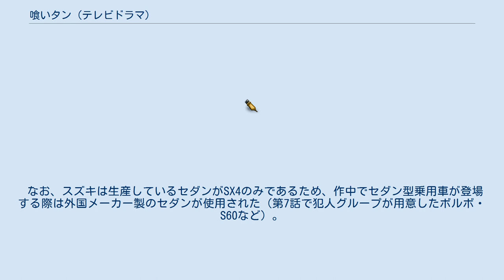喰いタン (テレビドラマ)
料理・グルメを題材としたドラマ作品
『喰いタン』（くいたん）は、2006年1月14日から3月11日まで毎週土曜日21:00 - 21:54に、日本テレビ系の「土曜ドラマ」枠で放送された日本のテレビドラマ。
寺沢大介の漫画『喰いタン』が原作。
主演は東山紀之。
 2006年には東山の誕生日（9月30日）に『喰いタン スペシャル in 香港』がスペシャルとして放送された。
本編内で、『喰いタン2』の2007年放送が発表された。
 Part2が2007年4月14日から6月23日まで放送された。
 原作本来のサスペンス、コメディ要素に加え、東山紀之・森田剛・市川実日子・須賀健太のアンサンブル演技の魅力、そして食の大切さをメインテーマに据えている。
なお、東山は過去に日本テレビ系列で『平成夫婦茶碗』の主役を務めた際、本作とは逆に食べ物屋を演じている。
 なお、原作漫画と本作では登場人物等の基本設定が全く異なる。
詳しくは『喰いタン』を参照。
 日テレでは、Part1は2007年2月21日（水）から3月14日（水）毎週火 - 木曜日に「Dパラダイス」枠にて(15:55 - 16:53)再放送された。
また、日テレおよびテレビ信州では2007年11月13日（火）から11月26日（月）に毎週月 - 金曜日に「ドラバラZONE」枠（第1部13:55 - 14:55、第2部14:55 - 15:50）にて1 - 2話分再放送される。
Part2は2007年11月26日（月）から12月7日（金）に毎週月～金曜日に「ドラバラZONE」枠（第1部13:55 - 14:55、第2部14:55 - 15:50）にて1～2話分再放送される。
 Part1は2007年3月28日にDVD化されているが、Part2はDVD化されていない。
詳しい事情はジャニーズ事務所#特色の『肖像権の管理』を参照。
 なお、スズキは生産しているセダンがSX4のみであるため、作中でセダン型乗用車が登場する際は外国メーカー製のセダンが使用された（第7話で犯人グループが用意したボルボ・S60など）。